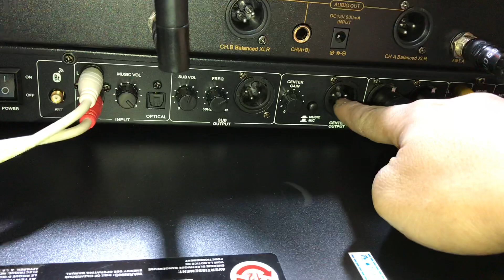Cách đấu đẩy 4 kênh đều có nhạc,rễ ợt mà không phải ai cũng biết Zalo 0972068141